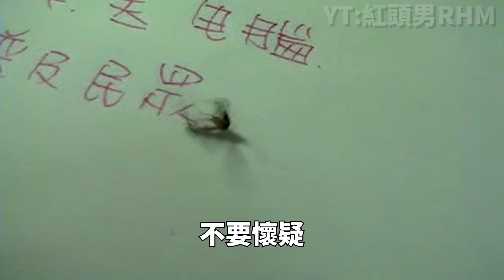蚊子歷險記之Breaking的起源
這就是起源